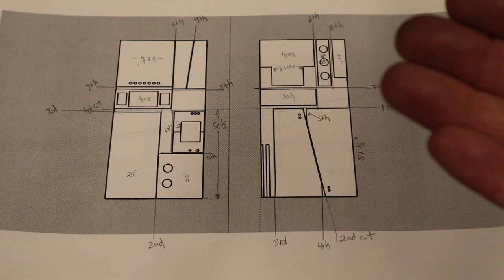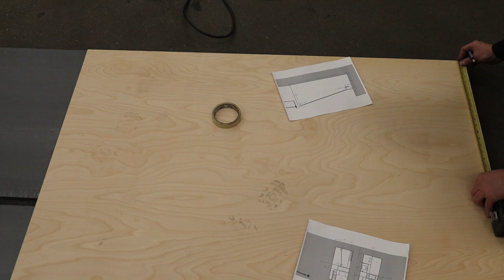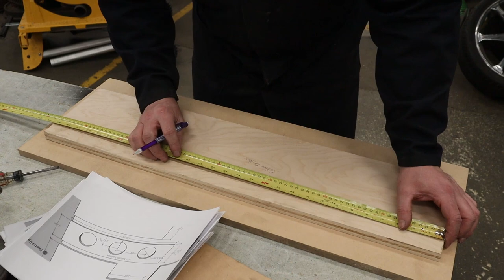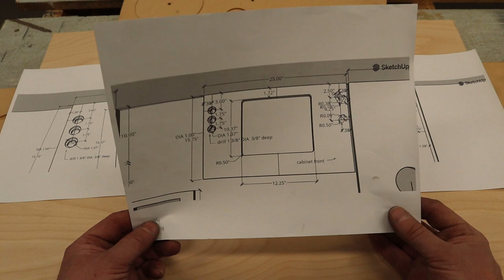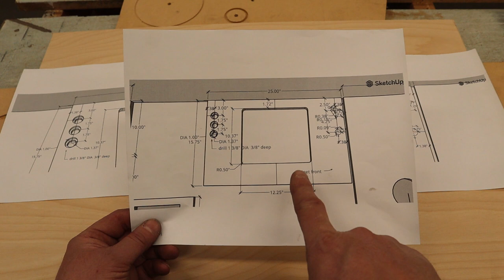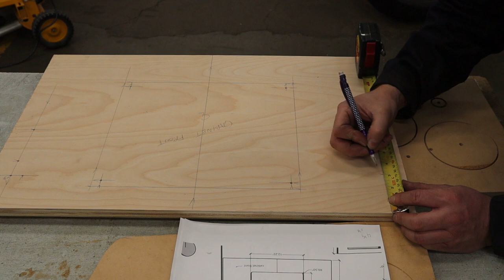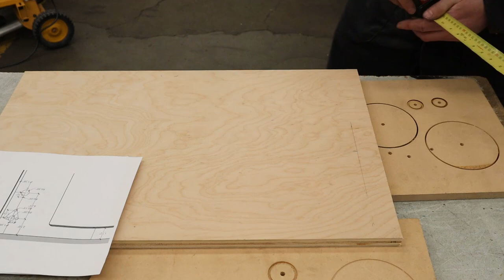How to make a virtual pinball cabinet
Episode#8 Custom Virtual Pinball Cabinet Build

In this video I will be teaching you how to layout/cut out your virtual pinball cabinet from your sheets of plywood using your cut plans.  I will talk about the power tools you need, how to layout your cuts/holes, and show you how to make your cuts so there is no tear out.  Lots of great stuff for anyone looking to make their very own custom virtual pinball cabinet from scratch!

I have also created timestamps so you can jump to the part/info you need.

00:26 Taking a look at your cut plans
01:34 You can do this project with minimal power tools!
04:40 Circular saw safety
06:00 Making a portable cutting table out of foam
07:50 How to prevent tear out
10:00 How to use a track saw
12:29 Setting up your first cut
15:00 Cutting out the first sheet of plywood using the tape trick
18:18 Cutting out the second sheet of plywood
19:24 How to layout your holes
23:02 Types of drills to use
23:57 How to drill the holes with a hole saw to prevent tear out
27:16 Drilling holes in sides, bottom, backbox
29:00 Tips for when your are drilling with a big hole saw
29:55 Laying out and drilling/cutting out the front cabinet panel
35:51 Laying out/drilling the back box pivot hole
36:58 Figuring out where the components go inside for bottom holes
41:40 Cutting out the speaker panel dmd and speaker pocket holes
43:55 Laying out/cutting the access panel using plunge cuts
46:00 Preinstalling the access panel hinge
49:11 Layout/cut the IEC 320 pocket for the power switch

If you would like to make my vpin cabinet, here is a link to the free plans!

Special thanks to Michael Roberts for his amazing guide on how to make a vpin cabinet, check it out here. Thanks for the amazing pictures that really help people understand the assembly process.

In brief, this means that you're free to use, share, and adapt this work for any purpose, without seeking further permission from the author, as long as you give appropriate credit and pass along the same permissions in your adapted material.

If you enjoyed the video, learned some cool tech tips, I would appreciate a like and a subscribe so I can be inspired to create more videos and continue to make better content for you guys!

Music To Wear Fingerless Gloves To by Punch Deck

Please check out all of Teknoaxe's sweet music tracks!

Intro music is Synthwave D

Outro music is Sythwave E